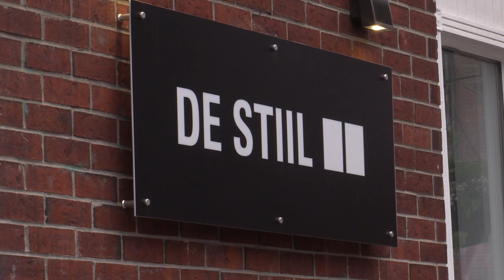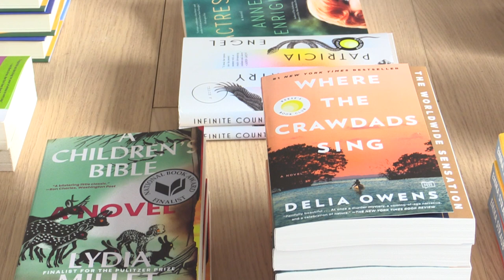De Stiil is an unlikely thriving bookstore in the Plateau Montreal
Aude Le Dubé is owner of popular bookstore, De Stiil in the Plateau. What makes it unique is that it sells only English books and is owned by a francophone from France. Dubé in her bookstore in Montreal on Tuesday April 20, 2021.